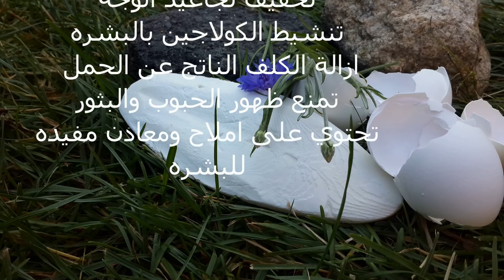الحل السحري لتبييض المناطق الحساسه وازالة الكلف والتجاعيد ولاول مره على اليوتيوب.. قناة شناشيل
السلام عليكم ورحمه الله وبركاته ..اسعد الله اوقاتكم ..وعلى الخير والمحبه الاخويه الصادقه نلتقي بكم وفيديو جديد ,,واليوم اخترت لكم وصفه حصريه ولاول مره تعرض على اليوتيوب   وهي خلطه  فعلا سحريه  بنتائجها  الكبيره وموادها المتوفره والرخيصه ..وقد ذكرت فوائدها بالتفصيل بنهايه الفيديو ...
وان كانت لديكم اسئله حول الفيديو فسنكون سعداء بالرد عليها باسرع وقت ممكن
دمتم بحفظ الرحمن